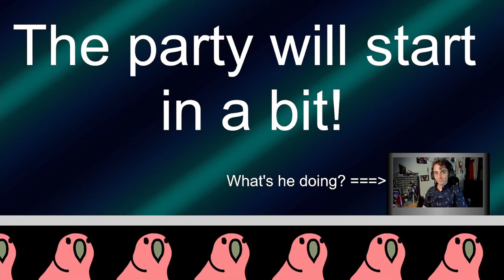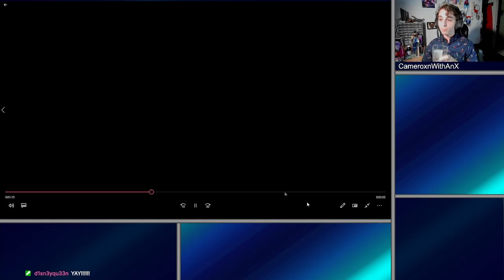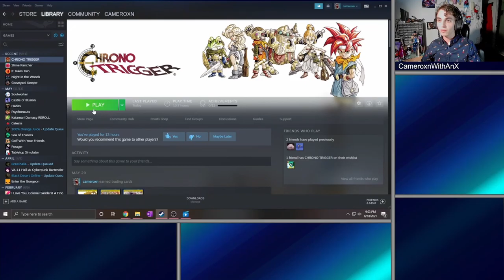Chrono Trigger | Time Traveling with Great Zeal!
Magus dead now, and there's a floating city in the sky? Somehow technology is blossoming in this time of history, shocking!
We also concocted a cocktail in this video: 2:00:30

00:00:00 Zealy

02:00:30 - Cocktail: Mainbrace:
~ 1 1/2 oz (44 ml) Gin (Bluecoat)
~ 3/4 oz (22 ml) Triple Sec (DeKuyper)
~ 1 oz (30 ml) Grape Juice (Welch's)
Method: Shaken & Strained

02:07:11 Back to it Then